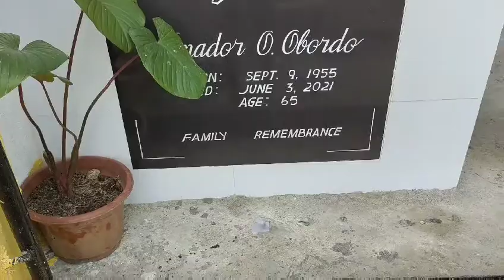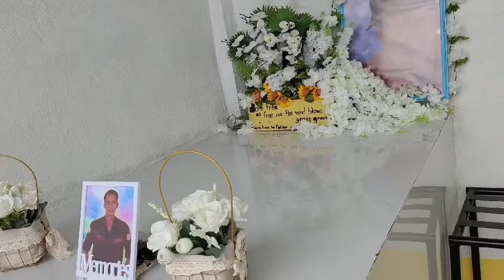happy birthday in heaven pang